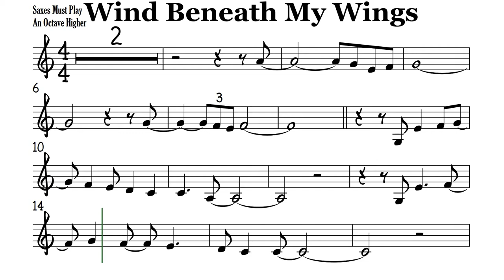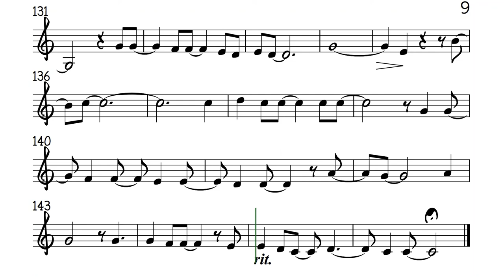Wind Beneath My Wings Bb Instruments Sheet Music Backing Track Play Along Partitura